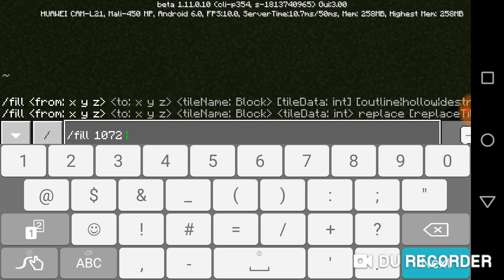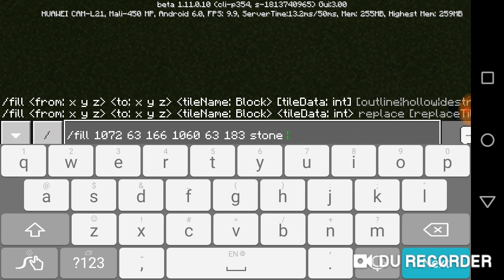How to build using fill command and make a tripwire hook trap.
This video shows you how to make a tripwire hook trap in Minecraft and also use the fill command in Minecraft. I hope you all like it and I would like you to like this video subscribe and press the notifications Bell to get notified on more of my videos and please comment down below what kind of videos you want me to make next time. I love you all and Happy Belated 4th of July to my American viewers.